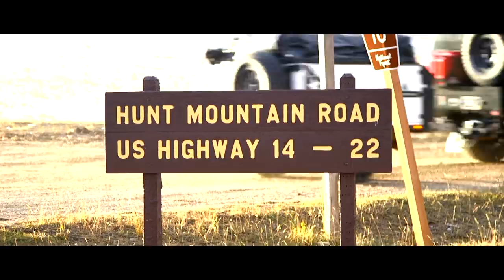Overlander S1 EP13 // We Explore Wyoming and Off-Road with the Full Size Tundra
Fresh from Australia, Clay, along with a smaller, new crew, head to the Big Horn Mountains in Wyoming! A fun weekend lies ahead of exploring, a little bird hunting, and pushing the full size, overlander built Tundra to it's limits.

Trinity Build Details: Check out to shop!

OVERLAND
Patriot Campers Off-Road (PCOR) Body
Eezi-Awn K9 Roof Rack
42L Aluminum Alu-Boxes
ESP Long Box Underseat Storage
ARB On-Board Air Compressor

TIRES, SUSPENSION, WHEELS
General Tire Grabber AT/X Tires in 35X12.50R17
ICON Alloys Six Speed Wheels
ARB Differential Breather Kit
IVD 3.0 Series Remote Reservoir CDCV Coilover Kit with Billet Upper Control Arm DJ Kit
IVD Multi Rate Leaf Spring Kit, HYD Bumpstop System, RXT 2.5 Omega Remote Reservoir
TRD Rear Sway Bar

ARMOR
CBI Aluminum Front Bumper
CBI Steel Sliders and Aluminium Skid Plates

ELECTRICAL
sPod 8 Circuit SE System with HD Panel | Accommodates all Auxiliary Lighting
iCOM ID-5100A Deluxe VHF/UHF Dual Band D-STAR Transceiver
REDARC BCDC1240D In-vehicle Battery Charger
Odyssey 34M-PC1500 Battery

RECOVERY
Maxtrax MKII
Warn Zeon 12-S Winch with Synthetic Rope Front and Rear
Factor 55 FlatLink E (Expert) Shackle Mount Assembly
ARB 10000011 Speedy Seal Tire Repair Kit (Universal)
ARB ARB600 E-Z Deflator with Bar/Psi
ARB 4X4 Accessories Digital Tire Inflator Bundle

LIGHTING
Rigid Industries 94031 SR-Series White 40" Spot/Flood Combo LED Light Bar
Rigid Industries 130312 E-Series 30" LED Spot/Flood Combo Light Bar
Rigid Industries 20251 Dually 60 Lens Reverse Lights
Rigid Industries 1x2 65 DC Scene Light Under Hood Rigid Industries 40025 Cool White Rock Light Kit with 6 Lights
Rigid Industries 40284 Security Hardware Kit for LED Light Bar

MISC
RAM Accessory Mounts
Dynamat Xtreme Sound Deadening

XO FILMMAKING/ PHOTOGRAPHY KIT:
A Cam
B Cam
Stills A Cam
Stills B Cam
Big Drone
Small drone
Action Cameras
Favorite Lens
Second Favorite Lens
Most Useful Lens
Memory Card Holder (Cheap insurance to keep your data safe)

DIRECTED / WRITTEN BY : CLAY CROFT
PRODUCED BY : CLAY AND RACHELLE CROFT
CINEMATOGRAPHY : NATHAN NORBY, WILL BACKMAN, CLAY CROFT
AERIAL OPERATION: CLAY CROFT, RICHARD GIORDANO
EDITED BY : NICK GARNER, CLAY CROFT, NATHAN NORBY
ASSISTANT EDITORS : WILL BACHMAN, SILAS TOLLES
VISUAL EFFECTS BY : WILL BACHMAN
MUISC : ARTLIST
PRODUCTION COORDINATORS : RACHELLE CROFT, NIKI OLSEN
COLOR CORRECTION : NICK GARNER
SOUND DESIGN : NICK GARNER
STILL PHOTOGRAPHY : CLAY CROFT, RICHARD GIORDANO, WILL BACHMAN